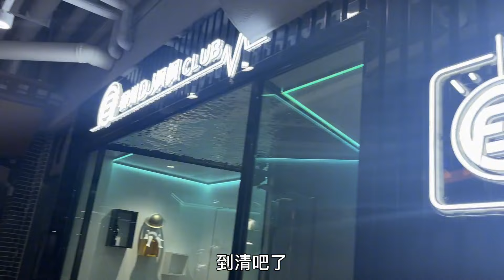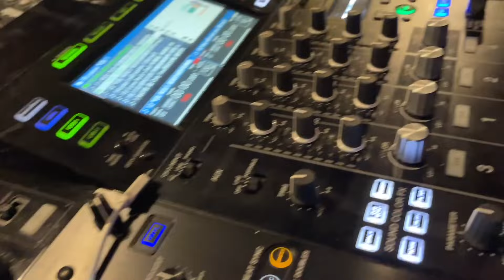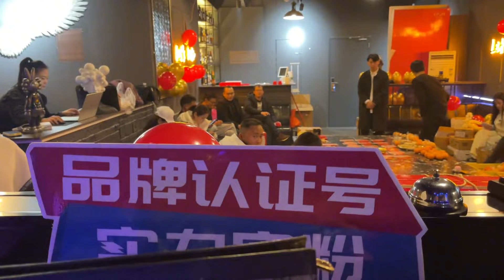枫枫队员今晚上举行年会抽奖，我手气挺好的，抽了个安慰奖。【大哥爱你们】